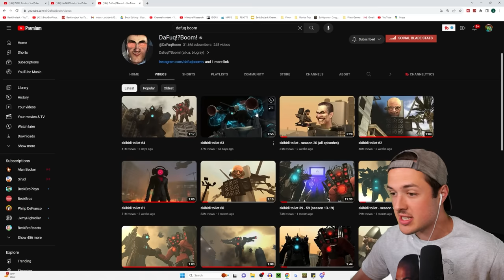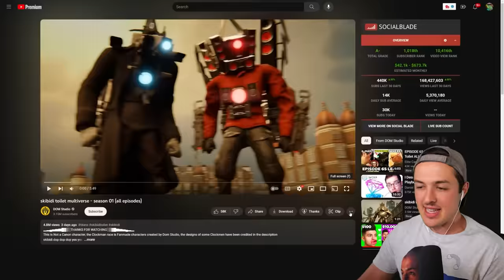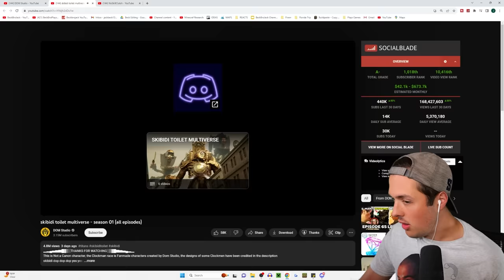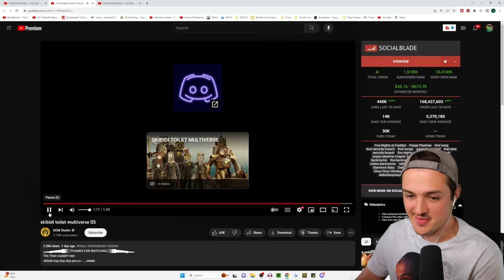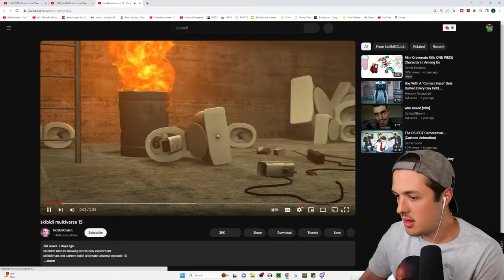Reacting to Secret SKIBIDI TOILET Multiverse!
Today I am reacting to the secret Skibidi Toilet lore!

• Credit:  @DOM_Studio